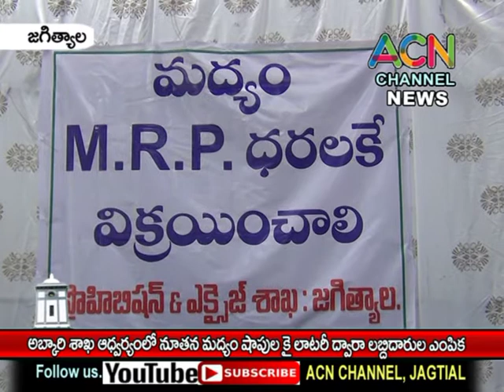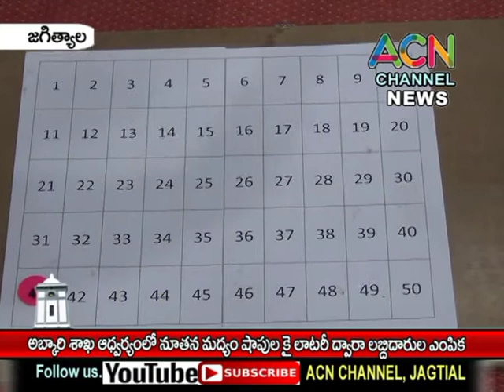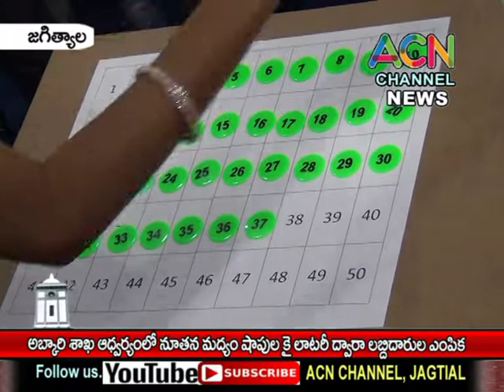జగిత్యాల : జిల్లాలోఆబ్కారీ శాఖ నూతన మద్యం దుకాణాలకై లాటరి ద్వారా లబ్ధిదారుల ఎంపిక